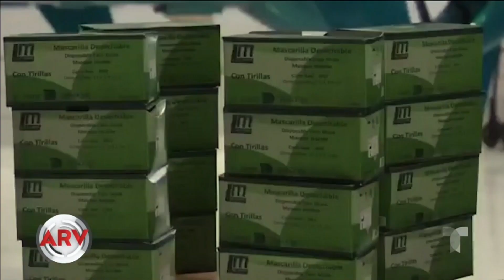Sacan mascarillas de la basura y las revenden en RD | Al Rojo Vivo | Telemundo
En República Dominicana denuncian que varias personas están sacando máscaras protectoras de la basura para revenderlas y advierten sobre riesgos que podría traer a la salud.